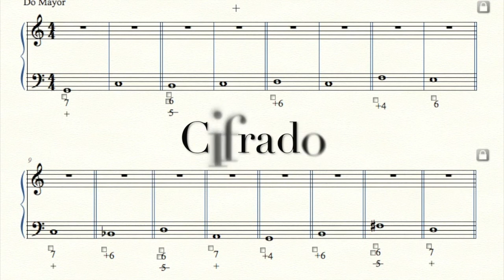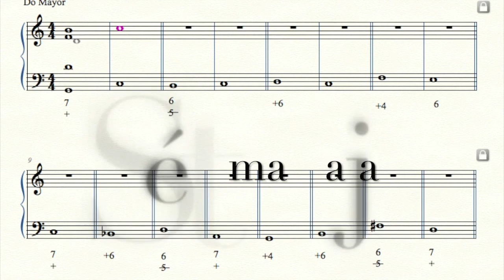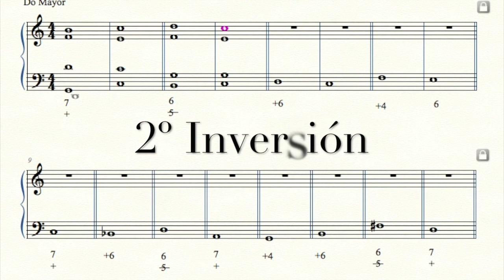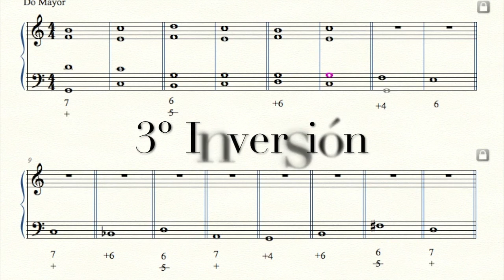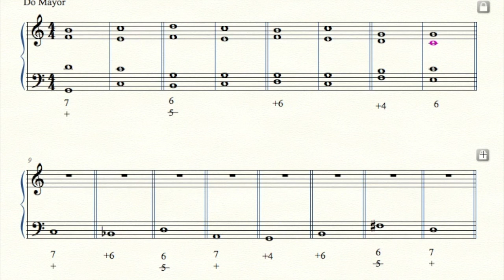7ª de Dominante (1ª parte). Flipped classroom (armonía)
Primera parte de explicación del acorde de séptima de dominante.